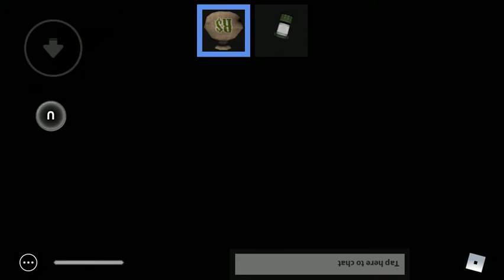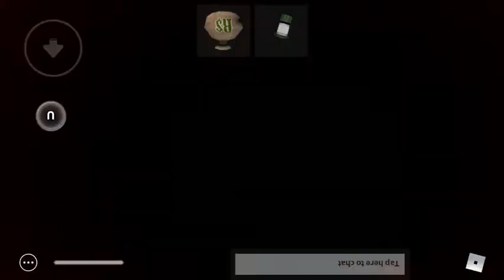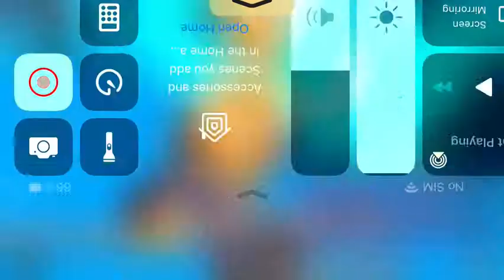murder mystery 2 but it’s murder mystery 3 (Roblox)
Hi Guys
Pls Let’s Reach 50 Subscribers To 1K subscribers pls  murder mystery 2 but it’s murder mystery 3
And Never Miss On New Videos!!